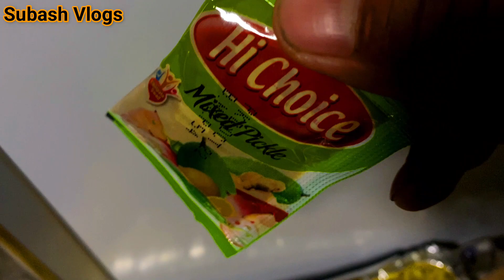Bye Bye Manipur || AC class maa Train maa yatra gardei. 24 hrs yatra 15 min maa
Day 06 - 👉 (this video itself)

My Vlogging product
1. Bike - Yamaha FZS-V2, Pulsar NS 200
2. Camera - Go pro Hero 8, Mi a3 ( Mobile), Sj cam4000, and Redmi 9T.
3. Laptop - Hp elitebook folio 9480m
4. Drone - DJI Mavic Mini 2 (Combo pack)
5. Software - Wondershare Filmorago 9, Canva, Thumnail maker, Adobe photoshop, premier pro,
6. Gadgets and accessories - Media mod hero 8, By-HLM1 mic, chin mount. Tripod stand, etc
7. Helmet - Studds shifter D2